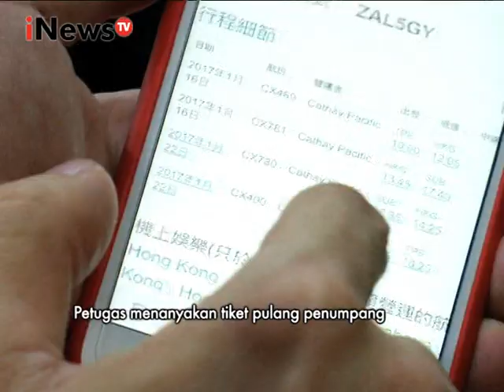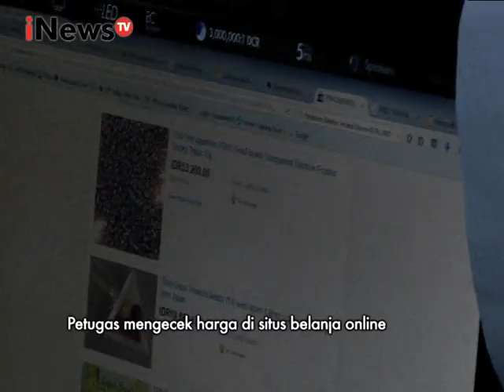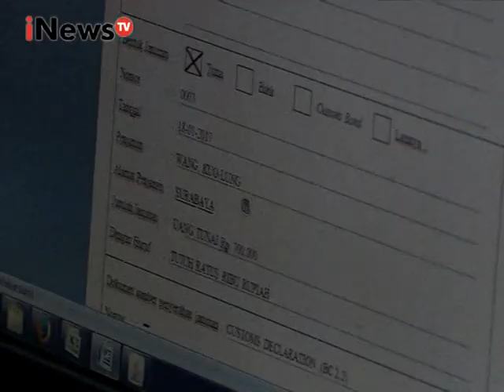Petugas Curigai Salah Satu Barang Berindikasi Pelanggaran Part 02 - Indonesia Border 27/02